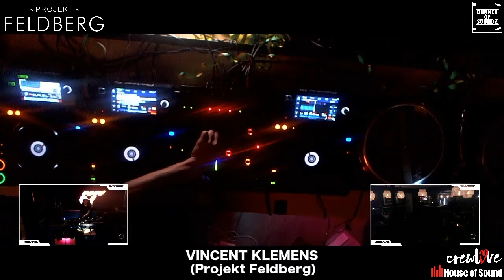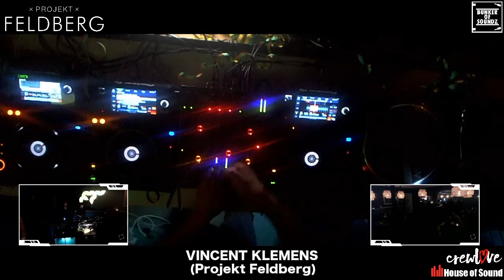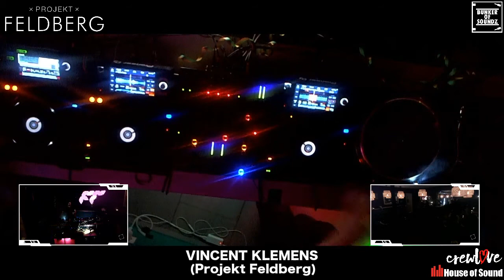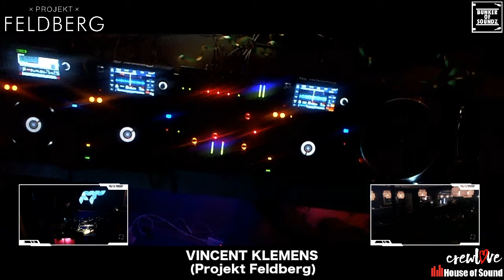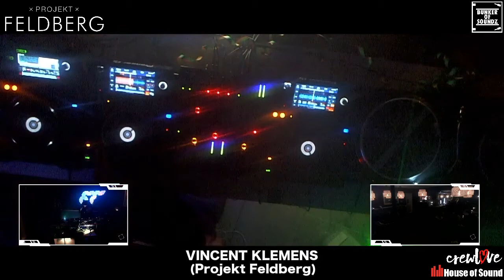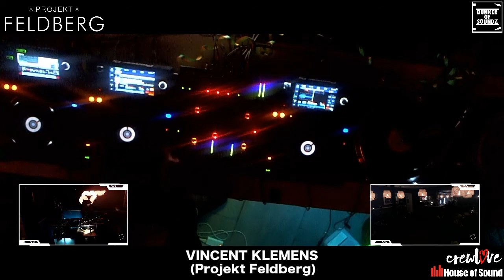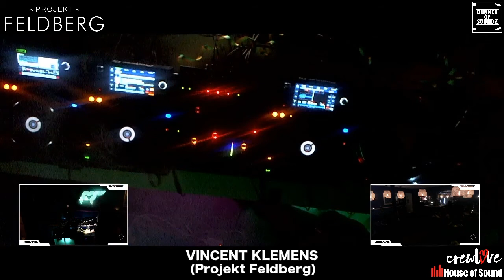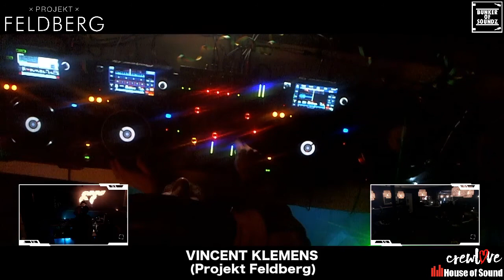BoS 066 - Vincent Klemens @Projekt Feldberg, Basel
Bei diesem Special Event haben wir die Jungs von Bunker of Soundz bei uns zu Gast. Mit ihrem Livestream Channel präsentieren sie immer wieder Djs aus der elektronischen Musikszene an den Turntables. Neu in diesem Jahr zeigen sie Artisten an verschiedenen Locations.

Am 29.02.20 werdet ihr mit dem Host von Projekt Feldberg, Vincent Klemens, von 21 - 23 Uhr musikalische Unterhaltung geniessen. Der Basler hat schon viele Tanzbeine ins schwingen versetzt und versteht es mit dem Publikum zu kommunizieren. Mit einem verspielten House set wird er den Abend für euch eröffnen!

Die Location wird um 22 Uhr geöffnet für euch! Die ersten 20 Gäste kriegen eine kleine Überraschung.

Nach der Aufzeichnung geht die Afterparty los mit dem Bunker of Soundz Resident Si.Li aus dem wunderschönen Kanton Fribourg. Mit dabei sind die Basler Djs M.Weyand, DJ Thao & DJ Barleywho. Freier Eintritt!

For this special Event Bunker of Soundz will visit us Saturday 29.02.20. In case you haven't heard, with their livestream channel they present DJs in the electronic music scene. Since this year they are presenting new locations and we will go live and stream our first set with the host of Projekt Feldberg Vincent Klemens from 21:00 - 23:00. With a special House set he will open this evening for you.

Doors for the location will open 22:00! Our first 20 guests will recieve a little present! Afterparty starts 23:00 with Bunker of Soundz resident Si.Li from Fribourg which is backed up by Basel DJs M. Weyand, DJ Thao and Dj Barleywho. Free entry!